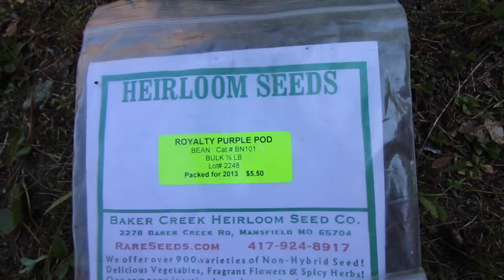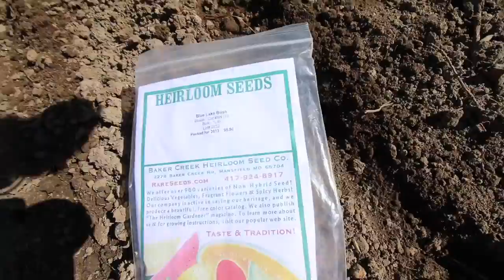Giving Pigs a Bath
Today was a great day we got our Raised Garden Beds Planted today. We add some water to the deep bedding to help it compost faster and then we got the Icelandic Eggs in the Incubator!